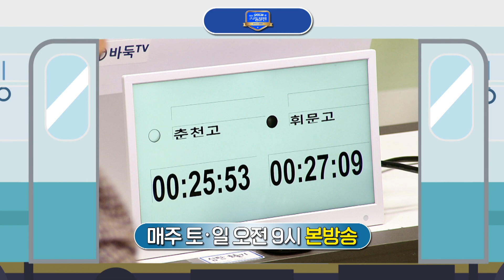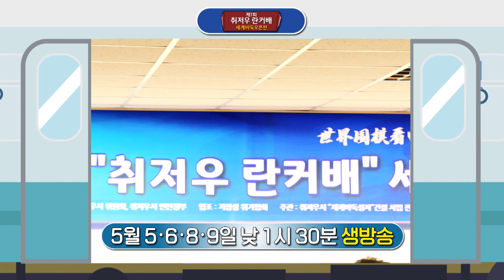☀️가정의 달 5월, 승부행 열차 지금 출발합니다!